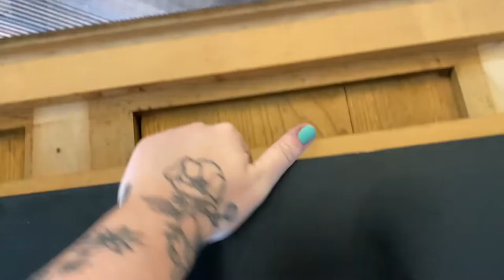DIY: Transforming my Childhood Piano into a Desk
Watch as I destroy, I mean deconstruct my beloved childhood piano and turn it into something a little more useful.

All parts and pieces were used to create the final image with the exception of the 88 keys which were used in an art project.

Maybe I'll share those on IG soon.